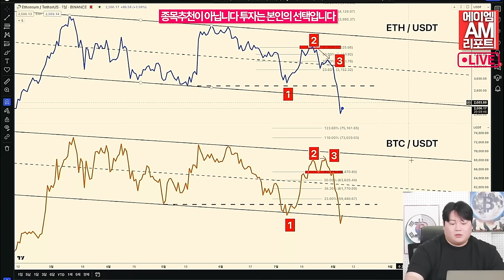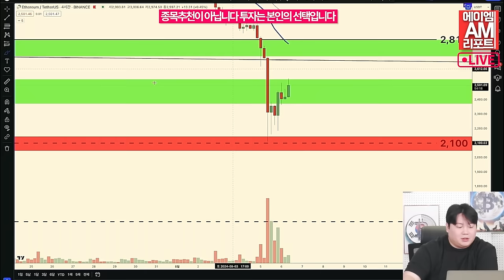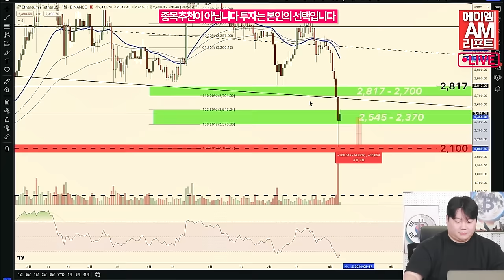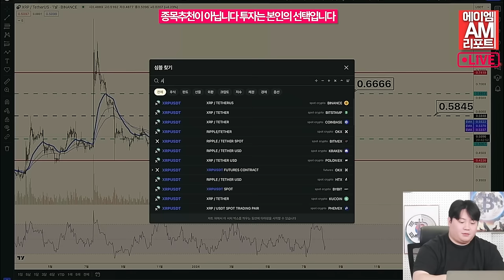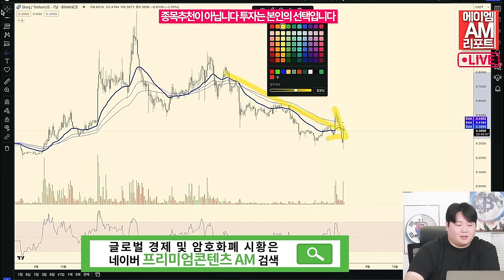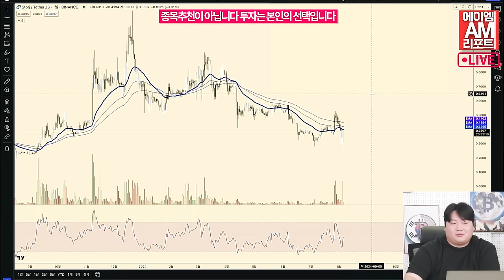"비트코인 익절하고, 솔라나 살까요?" (송승재, 이현지)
솔라나 차트 좋습니다.
그러나
비트코인 상승과 하락에 장사 없습니다.